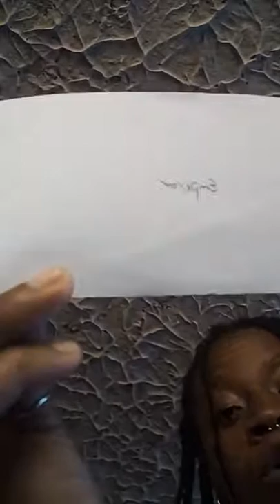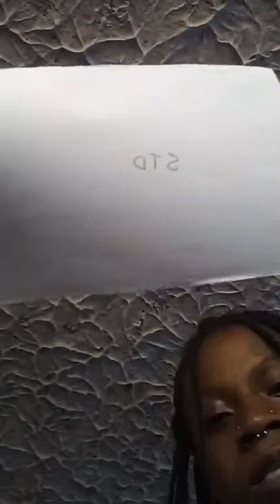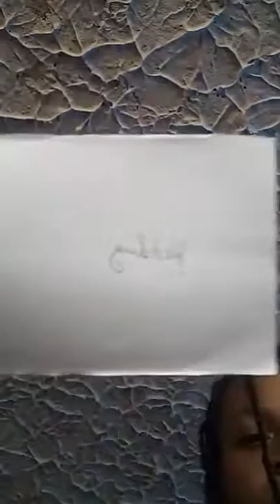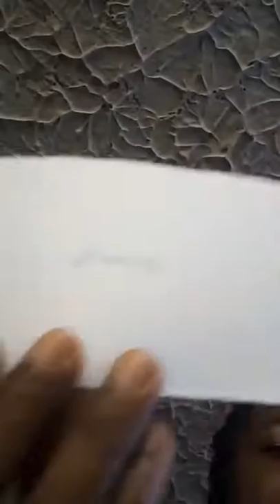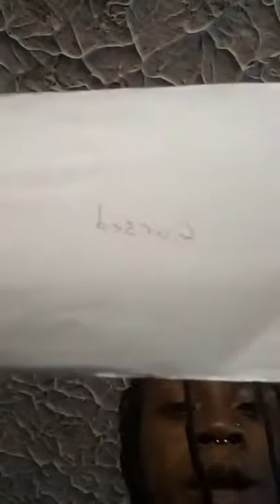DAILYREAD AUGUST #3 #2021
MONEYGRAM (MONEY SENDING AGENT)
To: Nastascia Spence
Address: 108 Gerbera Avenue, Longville Park, FreeTown, Clarendon, Jamaica.
My number is also below. I believe they ask for the recipient's phone number upon sending. ASLO please give me a phone call OR send me a text message to give me a heads up of the DONATION, as MONEYGRAM will NOT inform me. If asked to give purpose of funds, tell them; Groceries.

PLEASE ENSURE YOU GET THE CORRECT SPELLING OF MY NAME & ADDRESS!

DONATIONS can also be made VIA XOOM (another MONEY SENDING AGENT) to my VMBS bank account using my account number: 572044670

I THANK YOU FOR ALL YOUR DONATIONS & MAY YOU RECEIVE SEVEN-FOLDS MORE!

NAMASTÉ! 🙏👁️☀️

🔮 SPIRITUAL GUIDANCE & BUSINESS CONSULTANCY 👁️

🔻CONNECT🔻

🔻SERVICE WEBSITE 🔻

(PERSONALS & EXTENDED READINGS)

🔻PODCASTS🎙️🔻

🔻SOCIAL HASHTAGS🔻